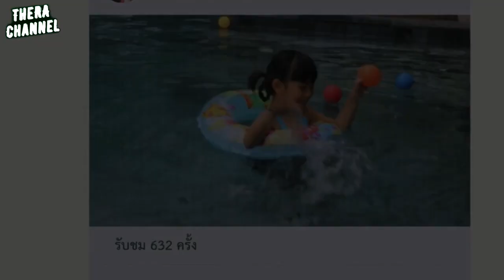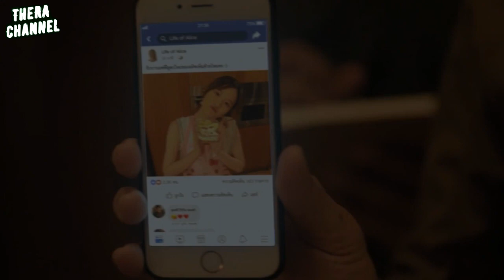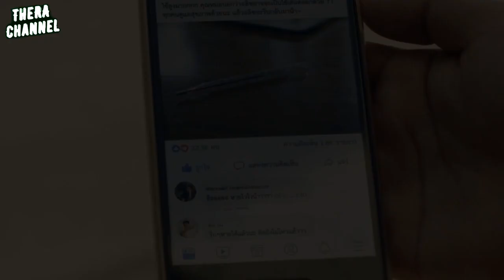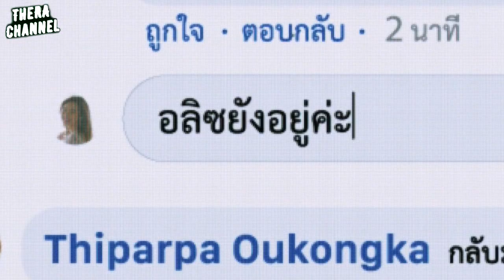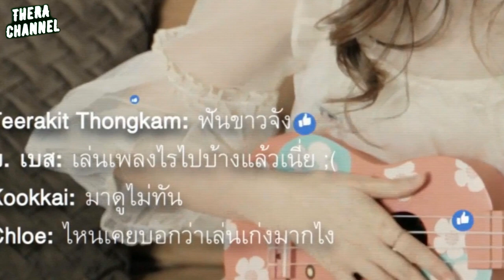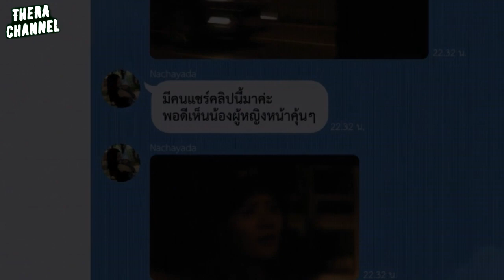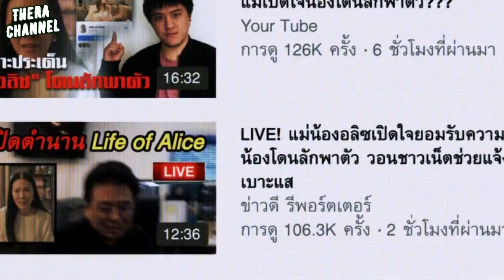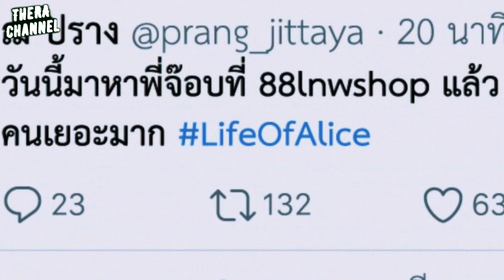"อลิซ" ไอดอลคนที่6 เธอเป็นไอดอลโดยที่ไม่เต็มใจ!!! | สปอย โลกโซเชี่ย ล EP.7 ตอน LIFE OF ALICE